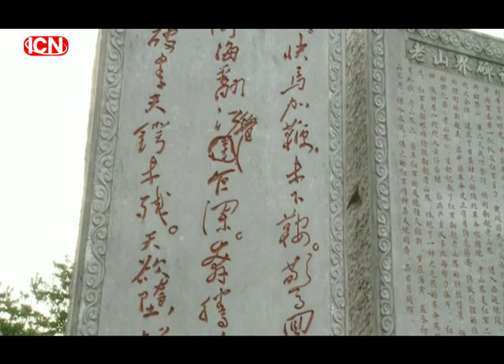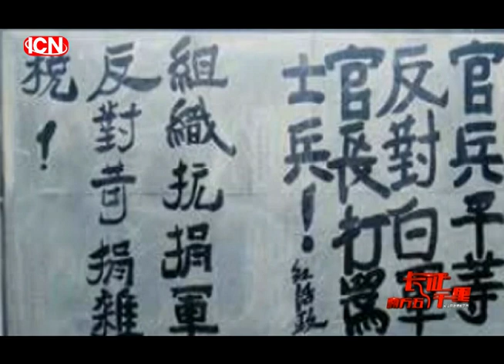《司马白话•长征两万五千里》第48集 长征路上的艺术 上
长征本身就可以理解为艺术，是持续时间相当长的，规模及其宏大的，长久留下历史印记的。以至于在人类军事史上，在人类的迁徙史上，不可磨灭的，20世纪最伟大的行为艺术。
长征过程中，红军对标语创作极其重视，战士们也表现出了很大的热情。标语这样一种言简意赅、高度凝炼、用简短文字写出的有宣传鼓动作用的口号，是红军宣传群众、鼓舞斗志、瓦解敌军的重要武器。人民群众从标语中认识了中国共产党、认识了红军，长征标语把革命的火种撒遍中华大地。